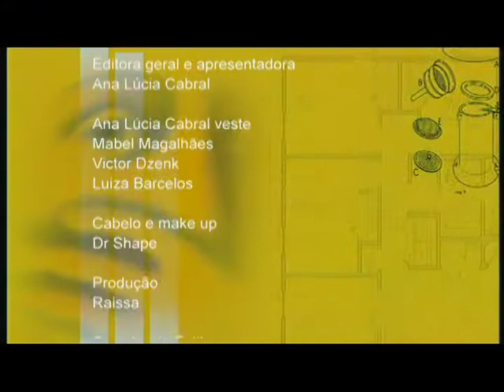Exposição de Orquídeas | Programa Viver com Estilo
A 62ª Exposição Oficial de Orquídeas acontece neste final de semana, no Minascentro e o Viver com Estilo dá dicas valiosas de como cuidar das suas plantas